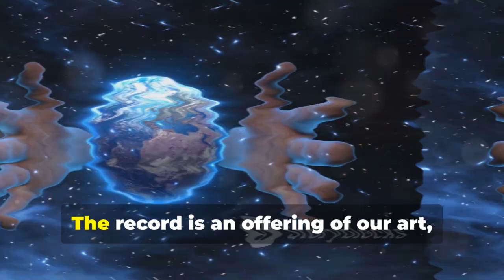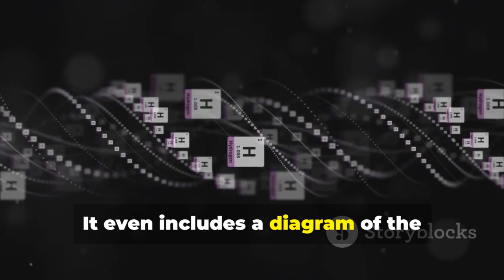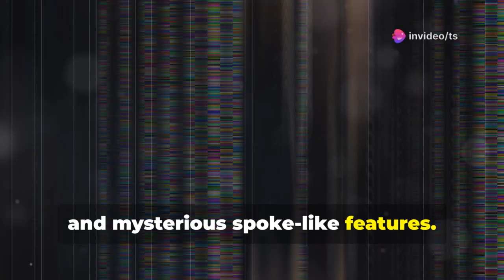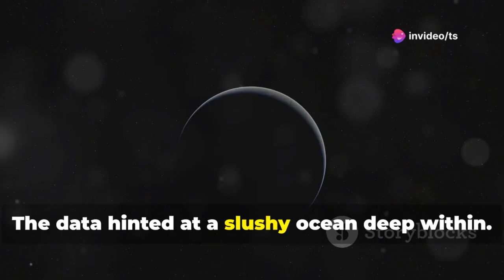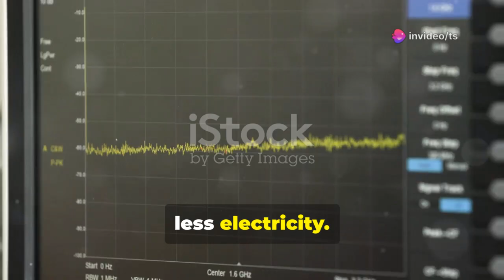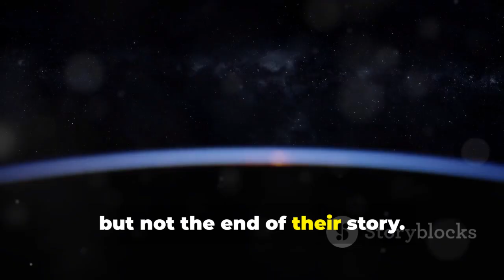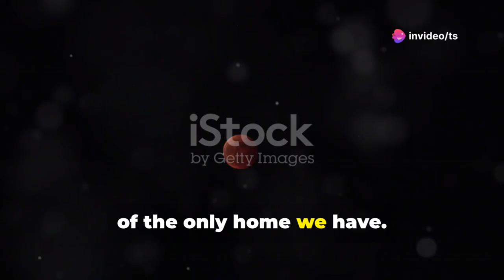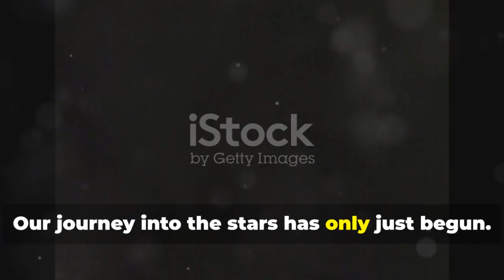Voyager’s Final Whisper: Humanity’s Place Among the Stars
As the Voyager spacecraft drifts farther into interstellar space, its final signals echo a profound message: a quiet testament to humanity’s curiosity, ambition, and desire to connect with the cosmos. This poetic journey reminds us not only of how far we've come—but of our small, significant place in the universe.